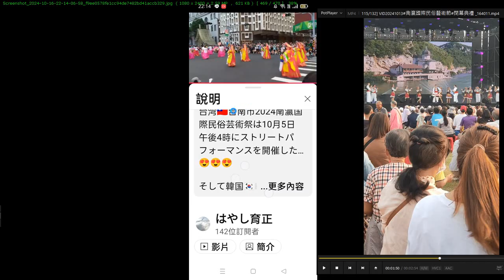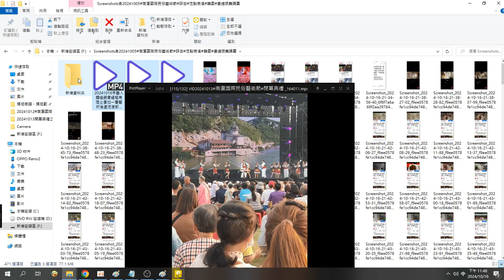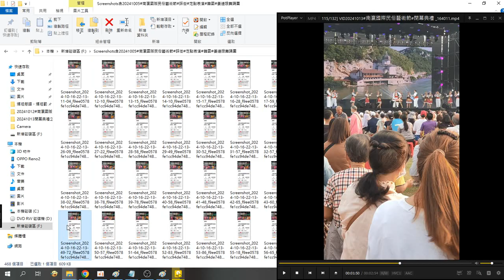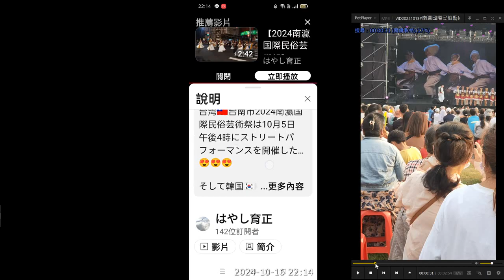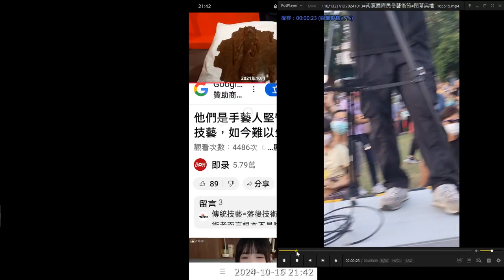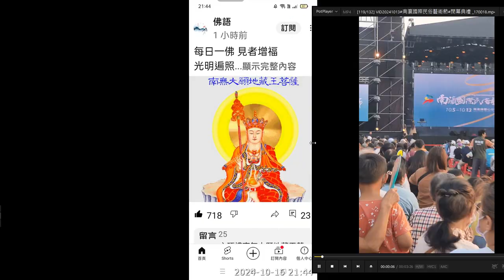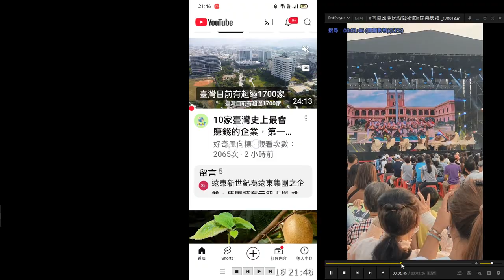圖片集 含#韓國#姜連娥舞踊團 20241005#南瀛國際民俗藝術節#踩街#定點表演 20241013閉幕典禮